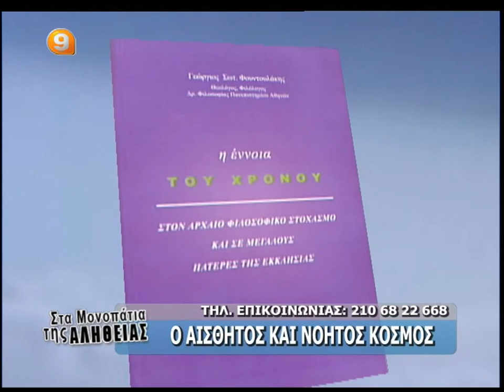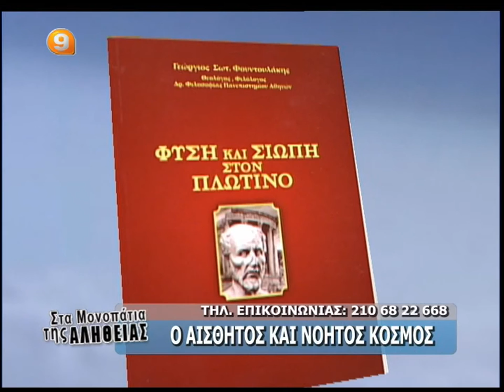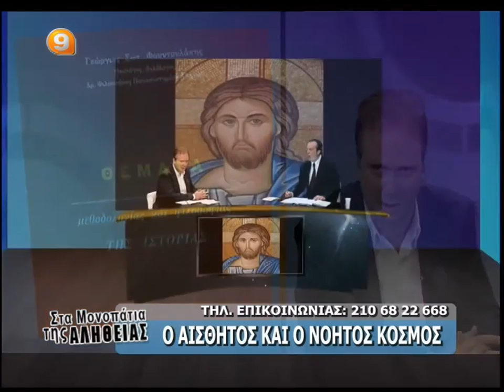Β ΑΤΖΑΚΛΗΣ 19-4-13 'Ο ΑΙΣΘΗΤΟΣ ΚΑΙ ΝΟΗΤΟΣ ΚΟΣΜΟΣ'